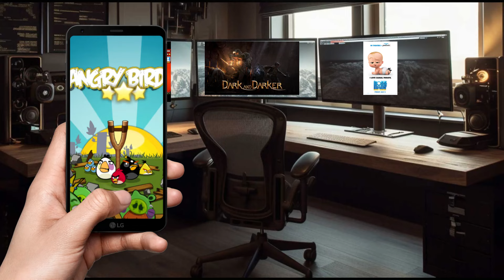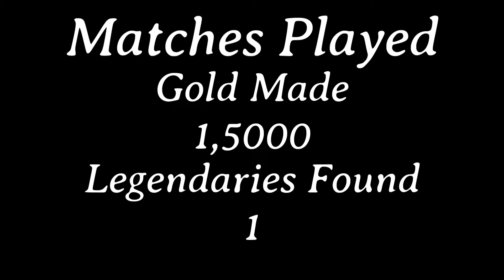What Does Max Luck Do In Dark And Darker?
In this video I take a max luck kit of up to 420 luck to find some god tier loot, but will it be worth it?